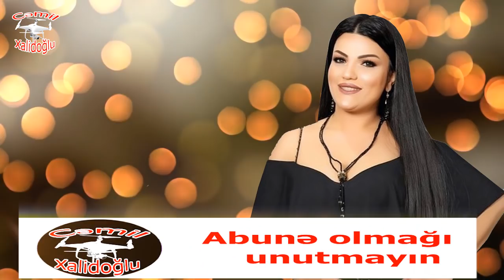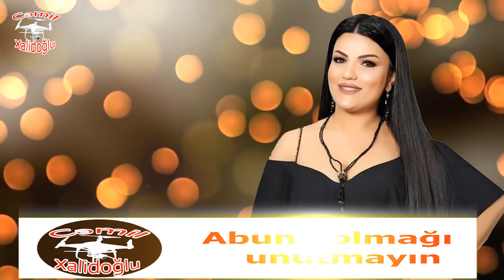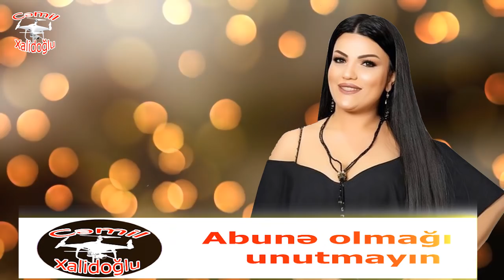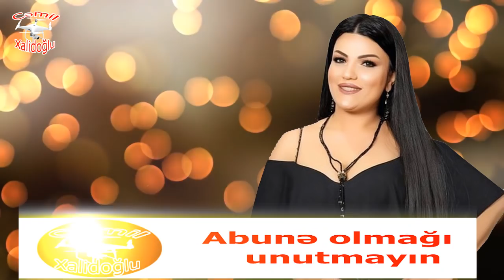Bahar Letifqizi ismayilli toylari 2020 Super Popuri 1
CəMiL XaLiDoĞLu Abunə olun
CəMiL XaLiDoĞLu Kanalında yayımlanan videoların digər kanallarda yayımlanması qadağandır.
Kanalın müəllif hüquqları  qorunur.